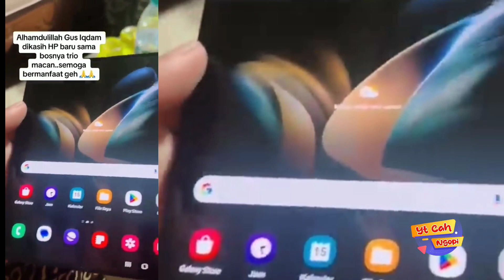Momen Unik dibalik Kedatangan TRIO MACAN di markas Sabilu Taubah GUS IQDAM